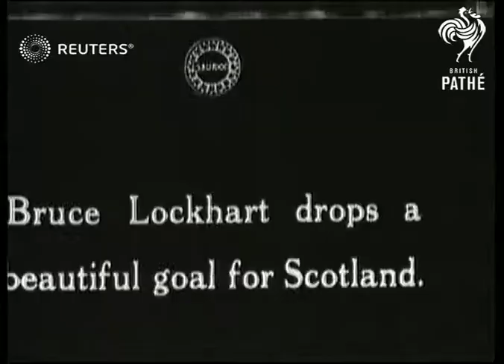England v. Scotland in rugby (1920)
England Football Club defeats Scotland in rugby at Twickenham Stadium

Full Description:

SLATE INFORMATION: England's Rugby Victory

ENGLAND: London: Richmond upon Thames: Twickenham:
EXT

TWICKENHAM,MIDDX.

Video Roll Title: England's rugby victory: 190ft  Issue sheet title: ENGLAND'S RUGBY VICTORY.  IN THE PRESENCE OF THE KING, PRINCE ALBERT AND PRINCE HENRY, ENGLAND WON THE CALCUTTA CUP BY 13 POINTS TO 4.

The King At Rugby International
PRINCE ALBERT at Rugy Match at Twickenham
TWICKENHAM: England v. Scotland
Prince Henry at Rugby International Match at Twickenham

TITLE: MAIN TITLE

(10ft)

SCU. King Geroge shaking hands with team

(18ft)

GV & LTV. Game in progress (several shots)

(34ft)

TITLE: BRUCE LOCKHART DROPS A BEAUTIFUL GOAL FOR SCOTLAND

(39ft)

LTV. Game in progress (several shots)

(73ft)

Sport, George V of Great Britain, George VI of Great Britain, Prince Henry, 1st Duke of Gloucester, Royalty

football, team, match, game, competition, premier league, sporting event, sporting events, athlete, athletes
Background: England Football Club defeats Scotland in rugby at Twickenham Stadium